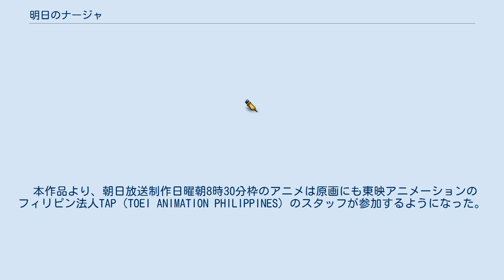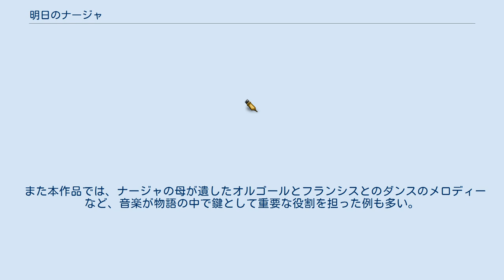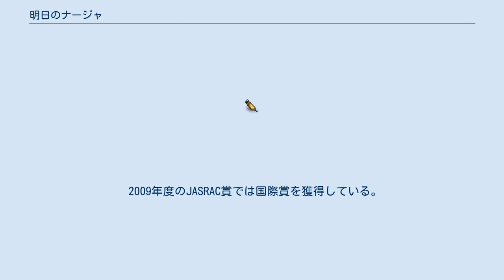明日のナージャ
『明日のナージャ』（あしたのナージャ）は、2003年2月2日から2004年1月25日まで、朝日放送を制作局としてテレビ朝日系列（福井放送とテレビ宮崎を除く）で毎週日曜8:30 - 9:00（JST）に全50話が放送された、東映アニメーション制作の女児・少女向けアニメ。
また山陰放送・宮崎放送（いずれもTBS系列）でも遅れネットで放送された。
 本作品は放送当時（2003年）から約100年前、20世紀初頭のヨーロッパとエジプトを舞台に、主人公のナージャの母親探しの旅を物語の縦糸に据え、双子の少年フランシスとキースとの恋愛劇を横糸として絡めた意欲作として制作された。
『キャンディ・キャンディ』や『はいからさんが通る』などの、1970年代の少女向け歴史大河アニメを模した作風が特徴であり、またヨーロッパを巡る母親探しの旅には「世界名作劇場」からの、フランシスとキースとの恋愛模様には少女漫画からの影響が多分に見られる。
また、作中でナージャが関わるエピソードの多くは貴族と平民、資産家と貧乏人などの社会的な身分格差に関わるものである。
 ナージャは舞台となるヨーロッパ各地で覚えこんだチロリアンダンス、イタリアンフラッグショー、フラメンコなどのダンスや、特技の一つである歌を作中で披露する。
番組途中までは冒頭で舞台となる都市名が読み上げられており、ヨーロッパ各地の風俗描写も本作品に彩りを添えている。
また、大勢の美青年・美少年が登場するのも、本作品の特徴である。
 本作品の放送期間に合わせて、あゆみゆいが手がけた漫画版が『なかよし』に連載された。
詳細は漫画の節を参照。
また、サイドストーリーとしてドラマCD『明日のナージャ 音的挿話シリーズ』がある。
 本作品は、児童層を対象とした狙いが外れ、番組放送開始から終了まで一貫して低視聴率に苦しみ、既存の本放送枠の視聴者から受け入れられない結果に終わった。
8月の平均視聴率が5.2%と日曜8時30分枠のアニメの過去最低記録を更新し、途中に一定の改善を見たものの最終的には6.8%という当時最低水準の平均視聴率に落ち込んだ。
前番組の『おジャ魔女どれみ』シリーズのみならず、直前に放送されていた同じ東映制作・バンダイ提供の「スーパーヒーロータイム」における『仮面ライダー555』の平均視聴率9.3%からも大きく引き離され、小道具（バトン・ドレス・ブローチ・傘など）をモチーフにした女児向け玩具の製作販売を担当したバンダイの業績に影響を与えた。
 本作品の終了に伴い、14年間に亘って同枠の放送作品のプロデューサーを担当した関弘美はじめ多くのスタッフの降板人事が行われ、後番組の『ふたりはプリキュア』は鷲尾天プロデューサーを中心とした体制に切り替わった。
ナージャが不振に終わったという点は東映内でも認識されており、今日に続く長期展開となった「プリキュアシリーズ」も制作当初は成功が不安視されていた。
このことについて2009年の『フレッシュプリキュア!』以降のシリーズのプロデューサーである梅澤淳稔は、「『明日のナージャ』が1年で終わったので、『ふたりはプリキュア』も短命だろうと思って」とインタビューで回想している。
東映アニメーション常務取締役で経営面を担当する西廣太郎も「あまりヒットしなかった」と発言している。
 その一方で、他作品と同じく本作品も欧米での放送がなされ、各国語への翻訳・吹き替えが行われており、この中でしばしば「海外では成功を収めた」と主張される傾向にある。
西廣太郎は、2005年に海外展開に関するインタビューで『一休さん』『ナージャ』を例示しているが、具体的な売り上げなどには言及しなかった。
またどのような点が異なる点であったのかなど、詳しい説明は行われていない。
劇中音楽に関しては、2008年度に海外からの分配金額が最も多かった作品に与えられるJASRAC国際賞を得ている。
 イギリスの首都、ロンドン近郊のアップルフィールド孤児院で育った少女ナージャは、13歳の誕生日を迎えようとする頃に亡くなったと思われていた母親が実は生きていることを知らされ、母が初めての舞踏会で身に着けたドレスと母の日記帳を譲り受ける。
孤児院を飛び出したナージャは、踊り子として旅芸人のダンデライオン一座に加わる。
旅の途中でナージャは...